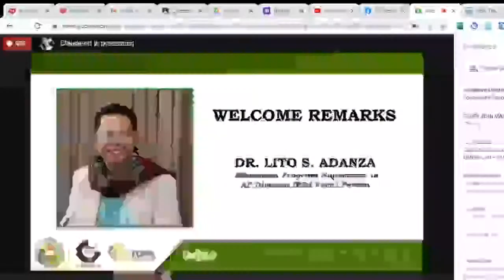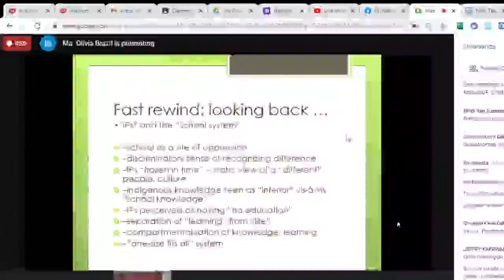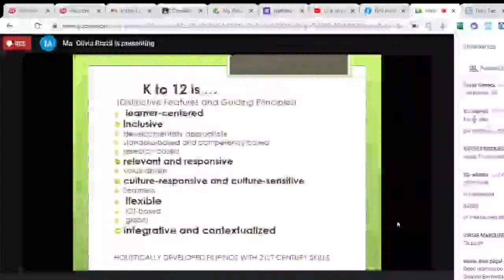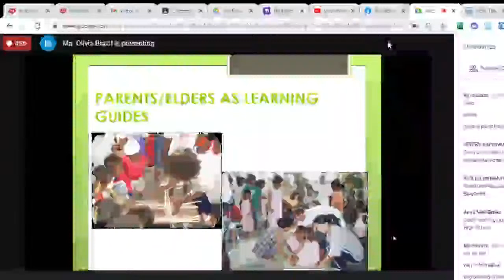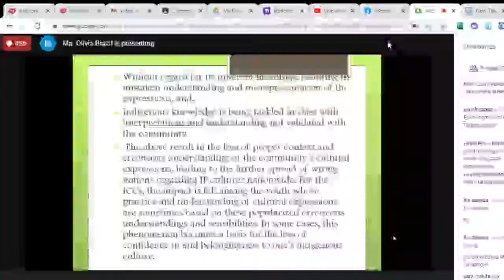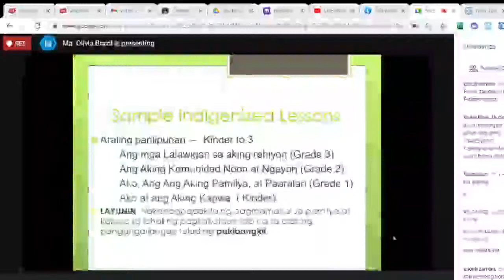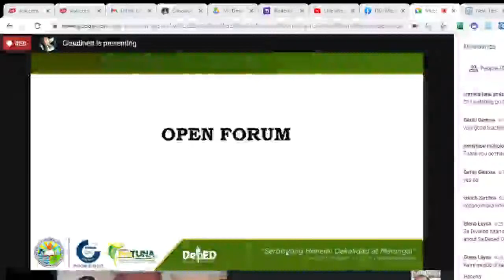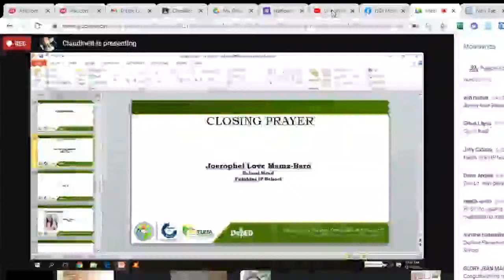Webinar on Retooling and Upscaling of Newly IPED Teachers and Assigned School on IPED Implemetation